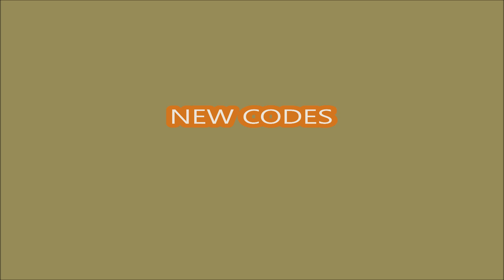*NEW CODES* ROBLOX Tug of War Simulator ROBLOX | 29 JULY 2024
Tug of War Simulator